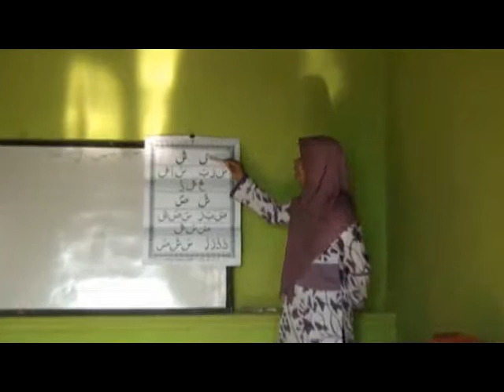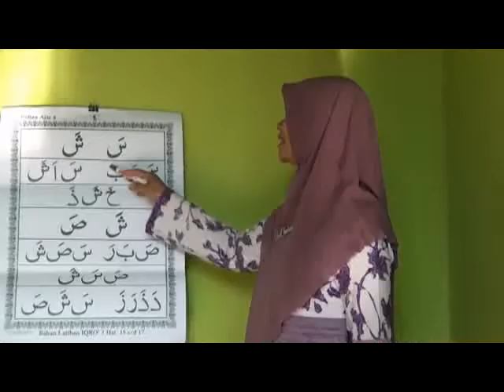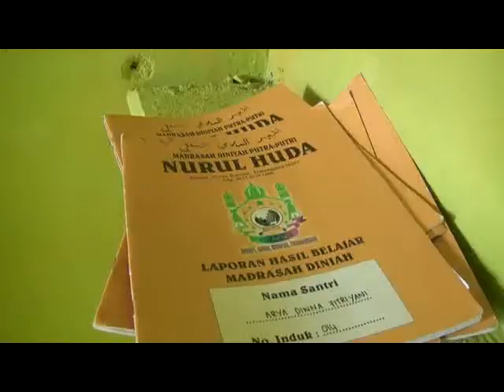TV LESBUMI Dolan ke Getas Kaloran 10 Ngaji bareng Penyuluh Agama 02